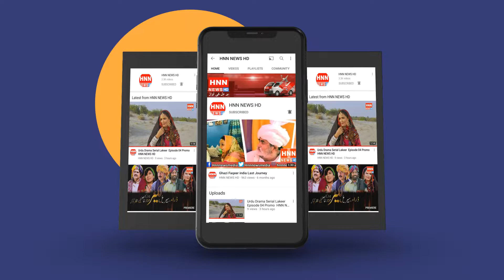اڄ دل ٿي ڇوي تھ توکي ھوٽل تي ماني کارايان